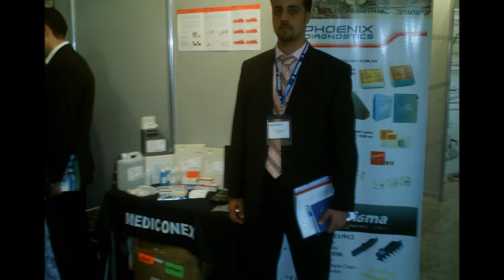I miss Egypt very much